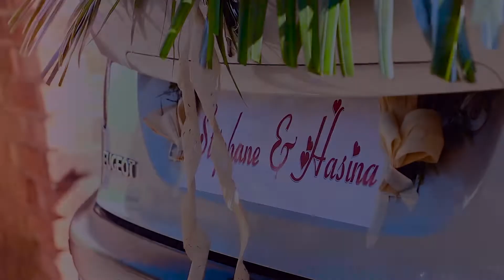SANIH -- Tsy nofy intsony [Video by YS ENTERTAINMENT] (Official video 2019) Full HD